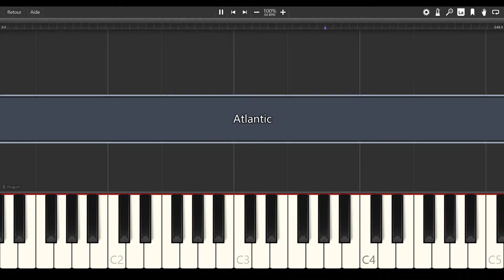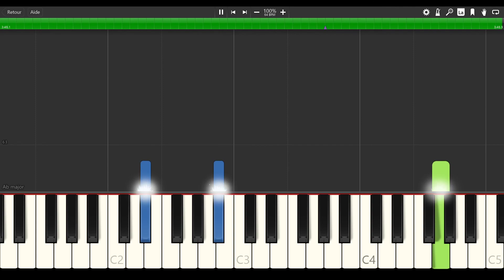Atlantic - Keane [PIANO TUTORIAL]